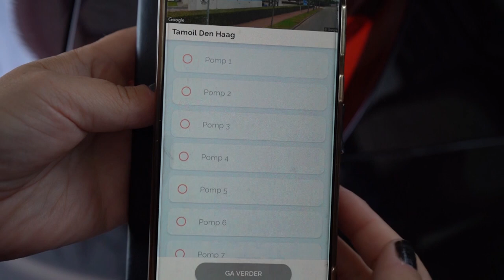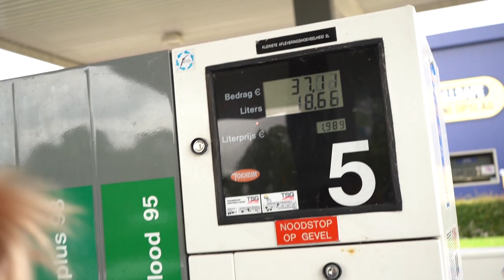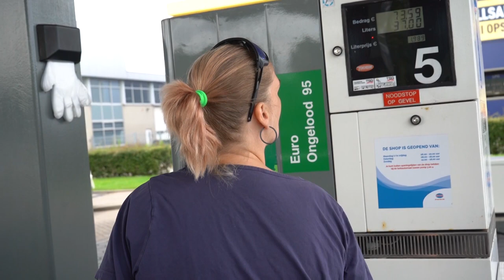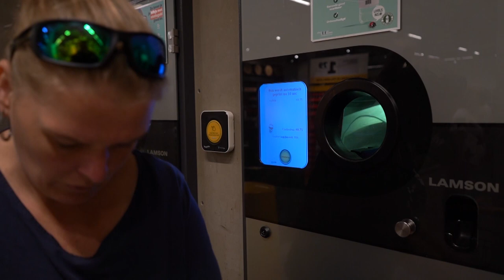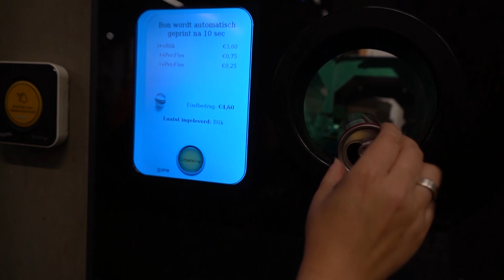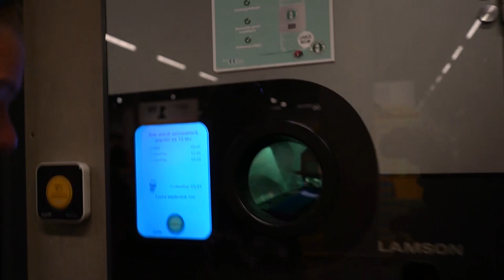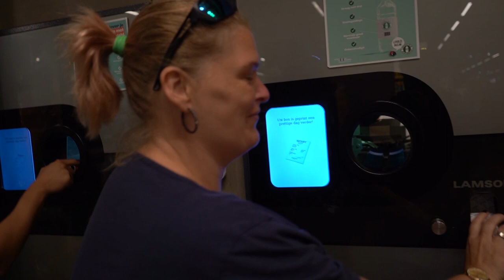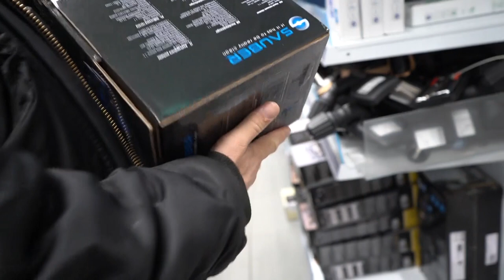wazig beeld | lege blikjes inleveren | Einde Traject Controle